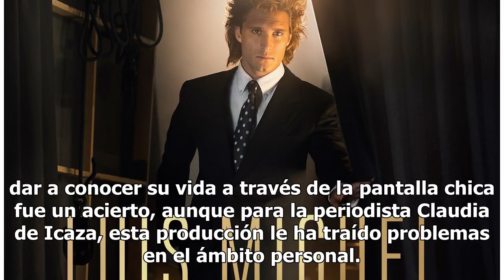Se porta como 'Luis Rey' con Michelle Salas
Gracias al éxito de su serie biográfica transmitida en Netflix, Luis Miguel ha vuelto a tener conciertos abarrotados y su imagen es nuevamente conocida por las nuevas generaciones.  Tomar la decisión de dar a conocer su vida a través de la pantalla chica fue un acierto, aunque para la periodista Cla...